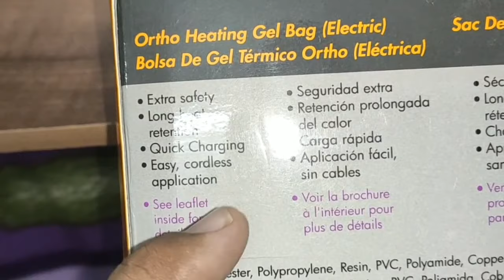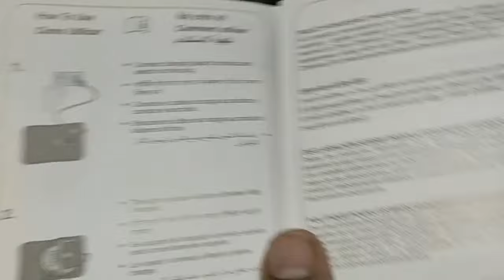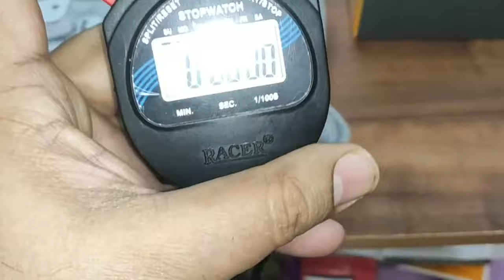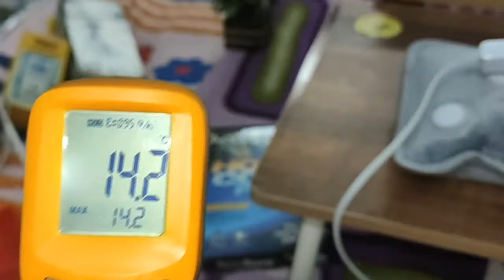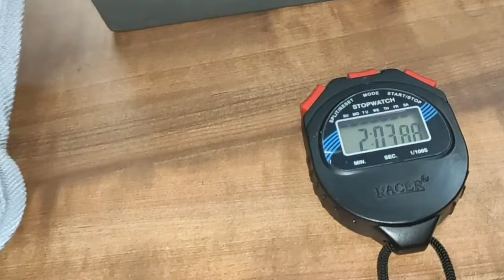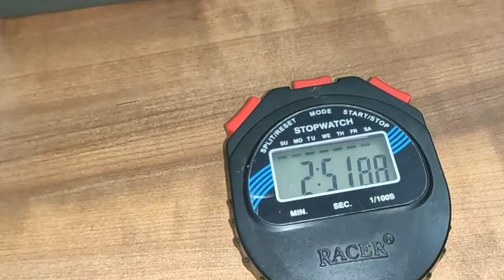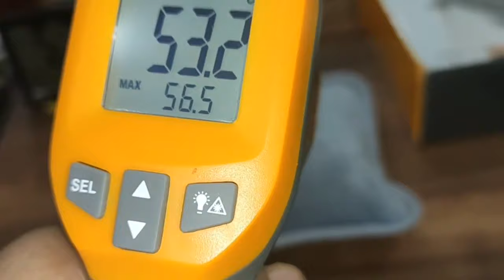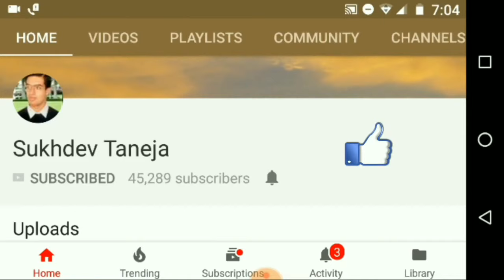Tynor Electric Heating Gel Bag - Perfect For Winters : Unboxing and Quick Reviews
Feature of Electric Gel Bottle Pouch Massager

• Just 5 to 10 minutes of electric charge gives heated pad for close to 120 minutes (approx., depending on the surrounding temperature) strong points portable rechargeable heating pad easy to use and carry less electricity consumption easy
• Operation: does not require filling of water where to use rechargeable heat pad is useful for providing instant relief from pain and treatment of sports injuries, arthritis, sore neck, backache, muscular pains, cramps, hypothermia, sprains, growing pains

1) insert the power cord on the product to the socket and connect the power 1a - keep it on flat and leveled surface while charging
     2) a red light (indicator) starts immediately showing heating is in   process
    3) after 7 to 10 minutes indicator switches off automatically
    4) you can switch off charging before that also to keep the heat low
    5) heat pad is ready to use
    6)  once heat pad is charged, it will remain hot for the period of 60 to 120 minutes

People can purchase this Tynor Ortho Heating Pad online from Amazon :

Tynor Electric Heating Gel Bag - Perfect For Winters.

Tynor Ortho Heating Pad -

TYNOR ORTHO HEATING PAD - STANDARD SIZE -

Tynor Hot and Cold Pack -
1. Glamocracy™ 1 Pc Electric Hot Heating Bag Pocket Hand Warmer, Electric Heater Warm Bag-Assorted Color & Design

2. Electric Hot Water Bag Heating Gel Pad Fur Velvet With Hand Pocket Pain Relieve Colour May Very

3. Glamocracy™ Electric Hot Gel Bag For Pain Relief And Muscles Relaxation |Heating Bag For Warm Messager

4. RUBS Electric Gel Bottle Pouch Massager Hot Water Bag (Multicolour)

5. A2Z Hot Water Bag Heating Pad Of Fur & Velvet With Hand Pocket

JSB Electric Orthopedic Heating Pad for Lumbar Back Pain Relief

JSB H03 Heating Pad Electric for Pain Relief with Adjustable Belt (Regular)

JSB Electric Heating Pad Heat Belt for Knee Pain Relief

ELOVE Orthopaedic Electric Heating Belt - Lumber Support Waist Belt Super Soft Material with Fast-Heating Technology for Abdominal, Knee, Neck,Shoulder and Back Pain Relief - Grey

People can purchase this Electric Hot Heating Bag online from Amazon :

Electric Hot Heating Bag (Search List)

ADDMAX Orthopaedic Electric Heating Belt - Lower Back Heat Therapy Waist Wrap with 3 Temperature Settings

Flamingo - Orthopaedic Heat Belt - Mini

Dyna orthopedic Heating belt

Lifelong Rechargeable Pain Relief Ankle Massager

Maxim world pain relief belt for waist magnetic support power of 12 magnet also back pain relief for men women

TrueCare Luxurious Soft Neck & Shoulder Electric Heating Pad - Therapeutic, Soothing Pain Relief Therapy

Linenwalas Heating Pad for Neck & Shoulder Pain Relief,Natural Moist Heat Pad and Cool Pad with Rice Beads Shoulder Wrap to Heal - Fuchsia

Dr Ortho Pain Relief Oil - 120 ml

Tynor Neoprene Sportif Knee Support - XL

SandPuppy Strappr - Wireless & portable joint pain relief heating pad with adjustable heat ( Medium)

Our Review :

It’s taking 4-5 minutes to heat completely and then it stays hot for very long time. After heating the electric automatically cuts off so there is no issue of over heating.

After few minutes of power on, the bottle start making sound like water is boiling inside and become puffed up.